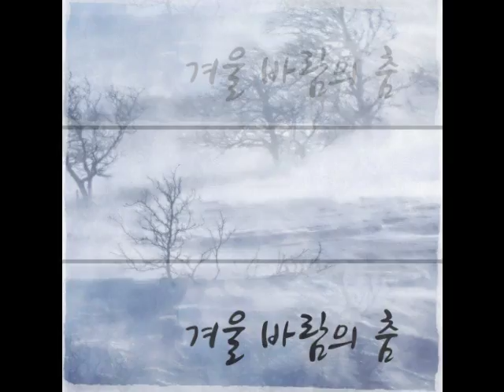김시형 with, Weekly Project - 2015. 12. 4. 겨울바람의 춤 (with Small Orchestra)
김시형 with, Weekly Project - 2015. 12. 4.
작곡가 김시형 (명지대학교 교수)의 50번째 디지털 앨범(66번째 작품)

겨울바람의 춤 (with Small Orchestra)

겨울바람의 춤은 눈이 오고 바람 부는 겨울날의 정취를 표현한 작품입니다.
때로는 무서울 정도로 춥고, 때로는 평화롭고, 때로는 매서운 바람을 이겨내야 하는 겨울날의 모습입니다.

작곡: 김시형, 편곡 : 김시형, 지휘 : 김승림, 연주 : SCP Modern